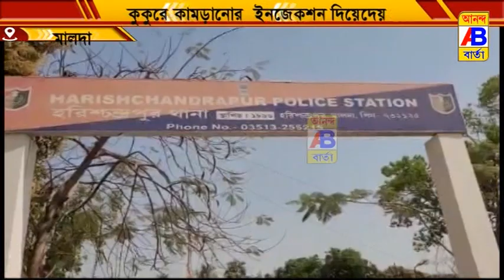কাঁচিতে হাত কাটলেও ভুলবশত দেয়া হলো কুকুরে কামড়ানোর ইনজেকশন